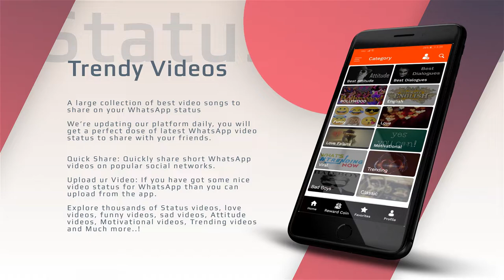Vidpay App Promo | Best Whatsapp Status Videos App | Vidpay - Entertaiment+Earning App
Vidpay is the best application to make easy money online.
Just give your little bit time watch short promotional videos and get rewarded with Paytm cash.
Entertainment + Earning = VidPay

When you download Vidpay - Watch, Upload & Earn Money, you could be earning free Coins in Seconds ! It is super quick and easy to register in the application, and there is always plenty of money making offers to work through!

Features:

* Watch Videos and Earn Coins
* Upload Short Videos To earn Coins
* Share This App to Your Friends to Earn Coins
* Daily Lots of new Whatsapp Status Videos
Watch a video that you like then click the social media button. Whatsapp, Facebook. Instagram, Telegram. Share videos that you like to watch for many people.

* Entertainment + Earning = Vidpay

An application that can help you generate credit for free and cash by completing your favorite tasks anytime, anywhere, by watching, uploading and downloading videos.

How to make money from Vidpay application:
Collect coins and exchange it for free credit, the following easy steps to get Coins :
- install the application
- Complete the video watching mission
- upload and download videos
- Share your experience in earning money from the Vidpay. By inviting your friends to join make money, get free cash for topup credit

How to Make Viral Videos Only from Vidpay
Create your video, be it baper, motivation, inspiration or education then upload your video to this application and let people watch your videos.

Exchange Coins with Money or Credit
Exchange the coins you get with money by entering your account number and your mobile number when you will redeem points. Because this is an application that can make money for you

Cooperation with us
Give us your promotional video, so we will help upload it to the application Home page and then wait for your viral promotion video. This is an easy way to make promotional videos viral.

Based on Google Play regulations regarding comments, comments about referral code promotions, fake promotions, impersonations, political issues, and comments with a purpose that is not good will be subject to restrictions on usage.

We will delete fake promotional videos, impersonations, political issues, sara and others that can damage good relations between people. Upload useful videos

VidPay App is India’s best free short video app to watch, download, and share trending videos for whatsapp Videos. In this app, you can watch free Indian video songs status, the hottest love videos and trending videos of jokes, sports, news, Gifs.

Vidpay App Key Features

• The most trending videos from diffrent diffrent categories
• Best jokes, memes like Bakchodi Billi, Troll cricket and other latest best funny jokes and funny videos
• The latest videos of both music, songs and Indian cinema and TV ads
• Get reward points of each video and earn real money with Coins.